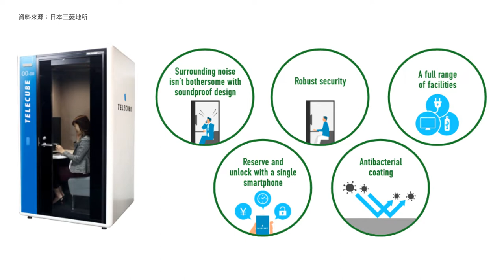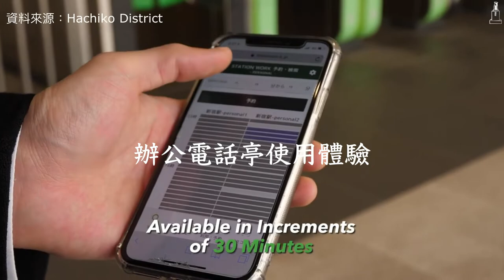辦公電話亭-每個角落都是我的辦公室【CC字幕】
後疫情時代讓遠距辦公成為常態，但是當你人在外面得加入一場視訊會議，即使找家咖啡店也可能不夠隱私，也無法暢所欲言。聰明的日本人想到解決方案，在捷運車站設置「辦公電話亭」以每分鐘租用計費，這樣的商機正快速擴張。這集就讓Oma帶大家來體驗這樣的無人空間創意吧！